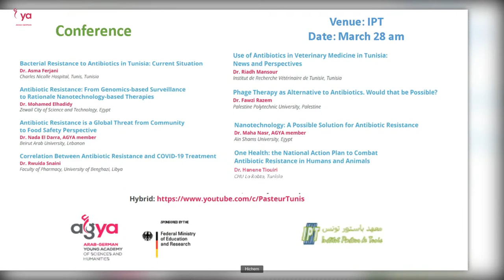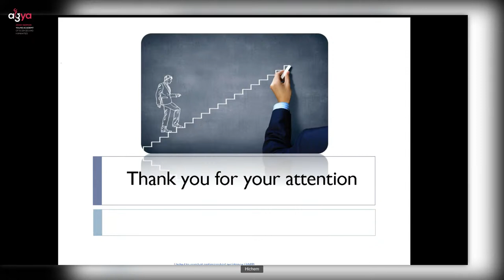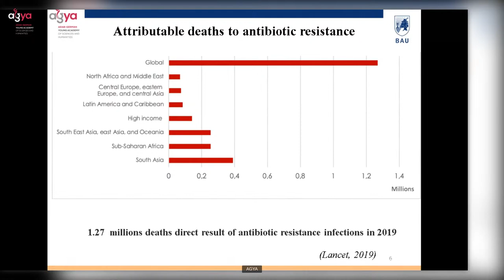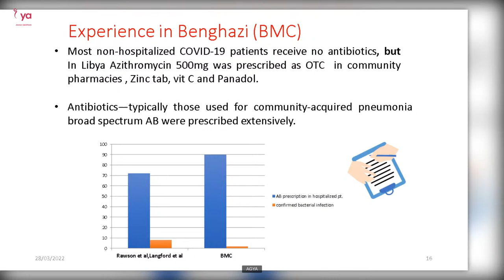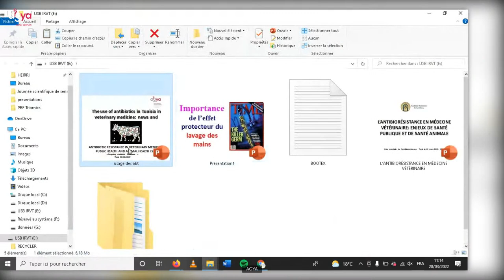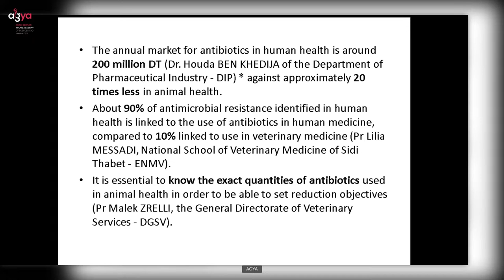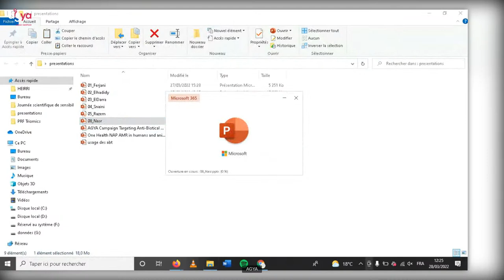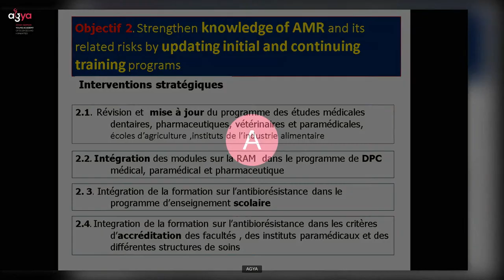AGYA Conference - Targeting Antibiotics Resistance (28-29 March, 2022)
In order to tackle the problem of antibiotic misuse and resistance, the AGYA working group Health & Society conducts a two-day awareness campaign in Tunis, Tunisia. In cooperation with the Institut Pasteur de Tunis (IPT) and the Children’s Hospital ‘Bechir Hamza’ in Tunis, the awareness campaign implements a conference and a workshop, respectively.